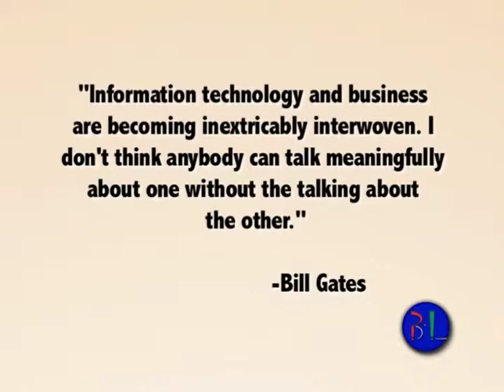Jared Gold about I/T Business Video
Guest: Jared Gold